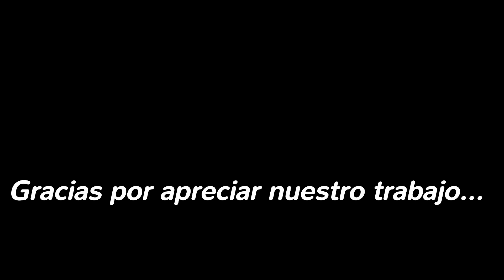VII Festival El Caudillo - 29 - Conjunto de danza tradicional Categoria añoranza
El viernes 14 de julio de 2017, a hs 23, se dio inicio a un viaje a la Ciudad Capital, Santiago del Estero, Argentina, para participar en el “VII Festival El Caudillo” de muestra y competición de danzas folkloricas, organizado por la Profesora María Eugenia Carrizo de la Academia “Madre de Ciudades”, en el Club Sportivo Colon, calle Antenor Álvarez 279, con regreso el domingo 17 de igual mes y año, a hs 23:30. Ademas de obtener el 1er. Premio en categoría juvenil, se hizo la visita al Patio del Indio Froilan.